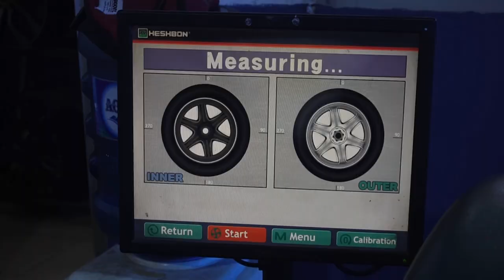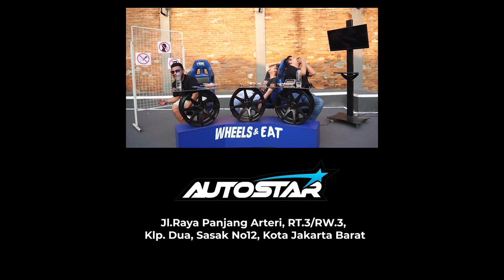Ewok Beat Box, Ngajarin Akbar Rais Sampai Keringetan. Ancuur!!! | WHEELS & EAT - EP 9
Di W&E kali ini, kita mengundang Ewok, Youtuber yang terkenal dengan beatboxnya. Dan doi kewalahan ngajarin Akbar Rais nge-beatbox.